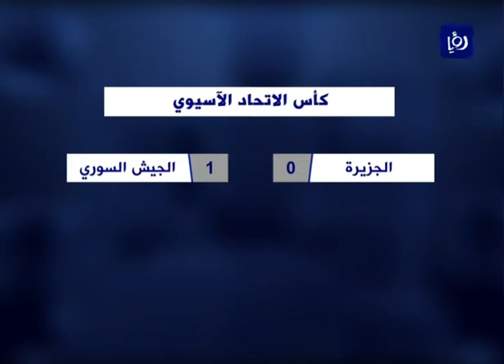النشرة الرياضية 27-5-2015